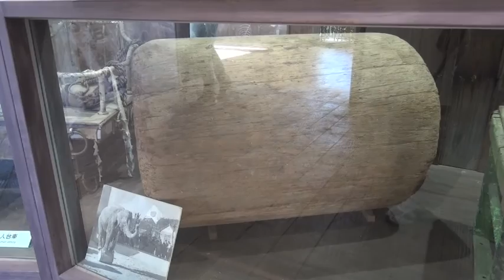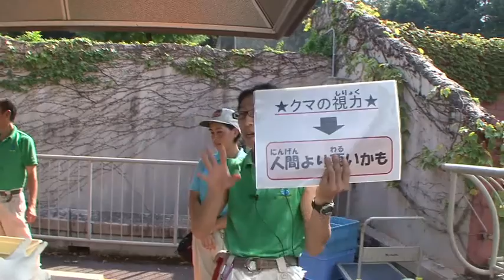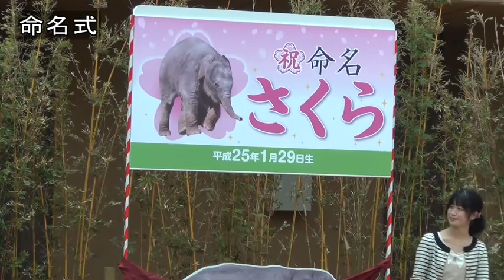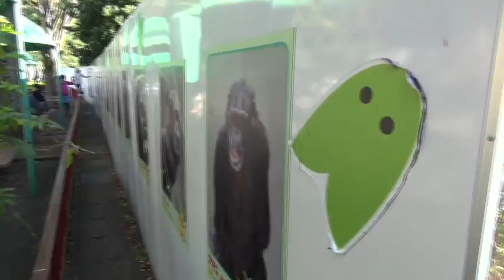いのちを未来につなぐ～東山動植物園 開園80年～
開園80周年を迎えた名古屋市の東山動植物園。これまでの歩みや未来に向けた役割を映像記録にまとめました。椙山女学園大学栃窪ゼミと東山動植物園が共同で制作しました。